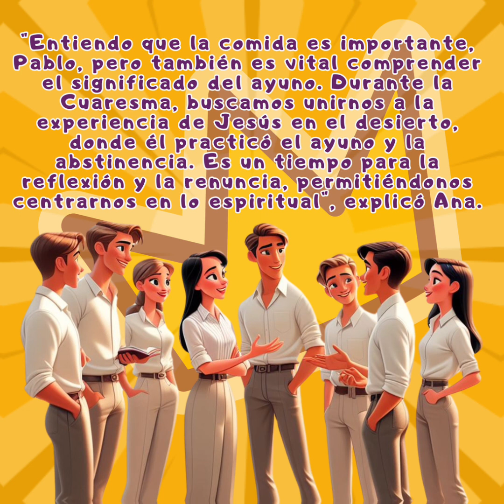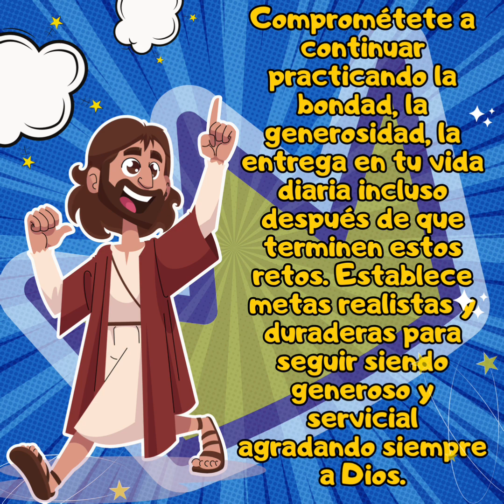Ayuno - Abstinencia / Cuentos para encender el corazón ♥️